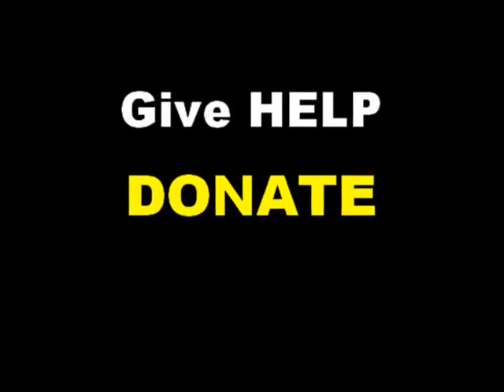THE PRINCESS MELINA YOUTH FOUNDATION.wmv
Help Youth from Centrafric